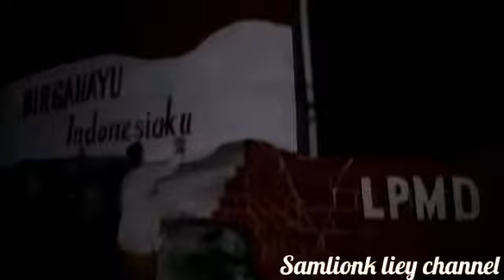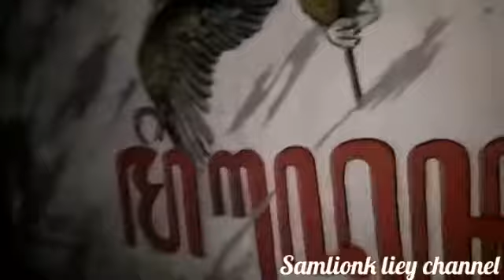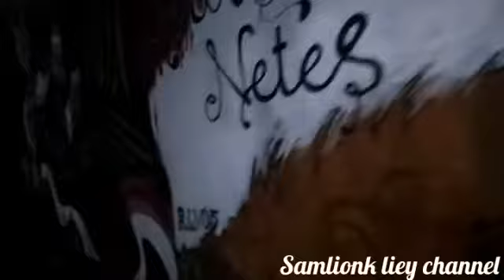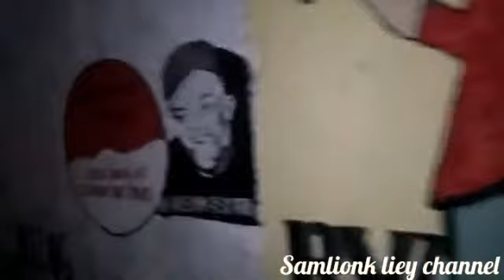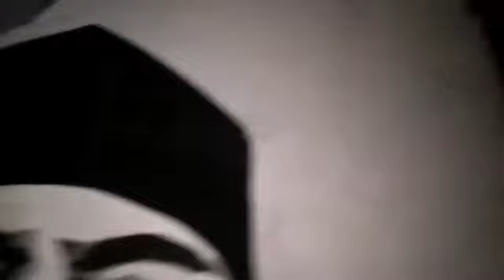Mbolang di malam hari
Selamat menikmati konten kami, mbolang di malam hari disekitaran alun alun Karangploso Malang...